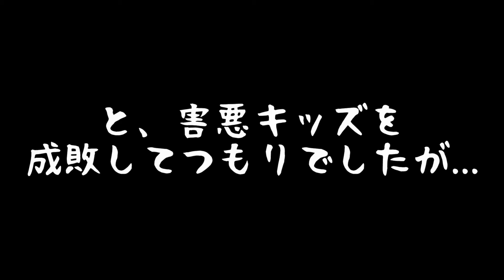【スカッと】赤帯の害悪ゴミキッズに実力見せつけてやったｗ（最後に感動あり）【マリオメーカー2/マリメ2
エンディング動画作成者　あつゆずちゃんねる
仕事の依頼があればTwitterへDMを！